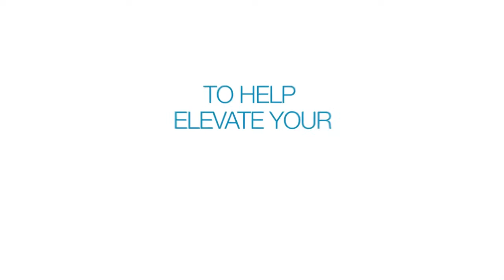Business Style Advice: Why showing up in the power of success at a business event matters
As a woman entrepreneur, your first impression is really important as those few seconds become the lasting impression that people remember about you. The way you show up at business events can open up the doors to new deals or leave money on the table.

Everything about your look  is important - from the way you present yourself, what you wear, your hair, your makeup, your total package.

 If you want to be perceived as being relevant, as someone who knows what they are doing, you have to get your brand style and image right.

Otherwise, no one’s gonna believe you that you can do the things you are claiming you can and that means you are losing money.

So next time you have a business event you have to dress proud, dress tall, look modern and hold your head high.

FocusOnStyle Quick Tips from Sharon Haver are unedited, on-the-go shortcuts to elevate your life, business & style each day with actionable, inspirational and motivational advice.

If you love these quick motivational style and success tips, become a FocusOnStyle Insider, join us for free goodies that Sharon only shares by email with her Insider’s community.

where Sharon shares the best styling tips and and strategies for small women business owners, fellow entrepreneurs and fashionistas over 45 who appreciate chic style and success.

DON'T MISS A QUICK TIP::
If you enjoyed this Quick Tips video, Subscribe to the Sharon Haver - FocusOnStyle YouTube channel for expert style tips, fashion advice, success coaching, and the best advice, motivation and inspiration based on Sharon’s three decade career as a fashion style and success expert

7 DAYS TO AMAZING PODCAST:
If you desire to make your life, business and style in the next week, subscribe to the 7 Days To Amazing Podcast on itunes where style + success expert, fashion stylist and bootstrapping entrepreneur Sharon Haver of FocusOnStyle.com as she interviews thought leaders, celebrities, motivational mavens, fun fashionistas, marketing masters, and career catalysts on how to live your most amazing best life

ABOUT SHARON:
Sharon Haver, is a New York fashion stylist turned style + success mentor, fashion + style expert and bootstrapping web entrepreneur as the founder of online since 1999 (that was waaay before there was such a thing as a fashion blogger)!

IN THE NEWS:
You can read where she has appeared in the media,

STYLE AND SUCCESS PROGRAMS AND SERVICES:
Take your style and success to the next level in a more high touch way